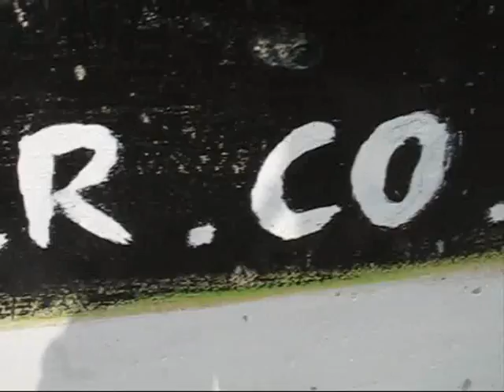Feb 16th 2012 - Stormy weekend promo - Weather report and forecast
יום חמישי 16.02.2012 - תחזית מזג אוויר וסרף ריפורט מחוף המרינה אשקלון. מזג האוויר סגריר וגשו, רוח מערבית 20 קשרים וגובה הגלים מעל 2 מטרים עם תנאי ים סוערים. ביום שישי משג אוויר סוער במיוחד עם תנאי אובך, רוח מערביצ 35 קשרים והים יהיה רוגש מאוד עם גלים של 5-7 מטרים. ביום שבת בבוקר שיאה של הסערה, הרוח תחלש במידת מה עד 18 קשרים מערבית והים יוסיף להיות רוגש וגבה גלים. ביום ראשוןם מזג האוויר מתייצב הרוח תחלש והים ירד בהדרגה. ביום שני עליה בטמפ' ומזג האוויר יתבהר.
Thursday 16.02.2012 - Surf report and weather forecast from Marina beach Ashqelon, Israel. Cloudy and rainy weather, Western winds 20 knots and 2 meters waves. On Friday, Heavy storm conditions. Western 35 knots winds and stormy high sea. On Saturday still stormy but less. Western winds 20 knots and big waves. On Sunday and monday the storm will pass the wind will ease down and the wave height will gradualy drop down.